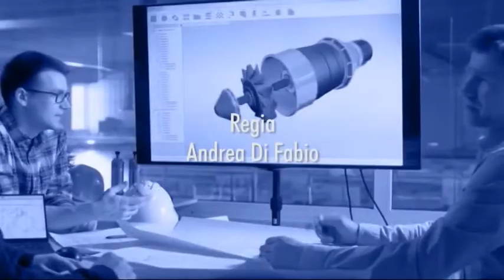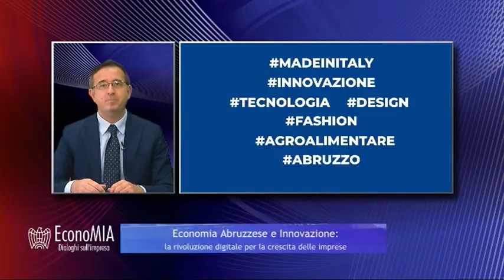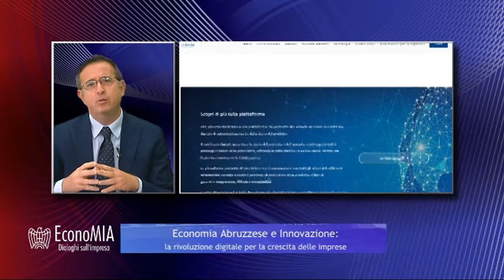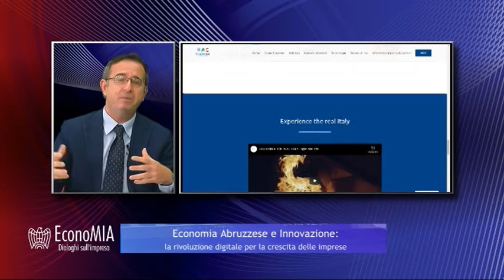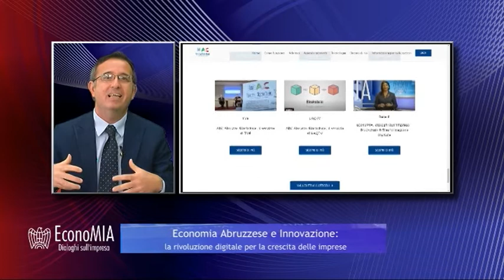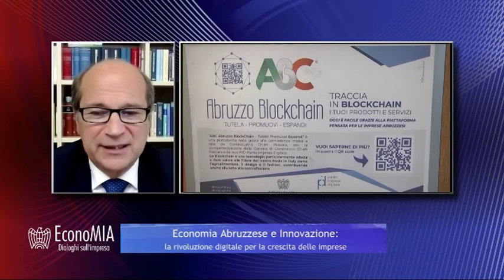EconoMIA - La rivoluzione digitale per la crescita delle imprese